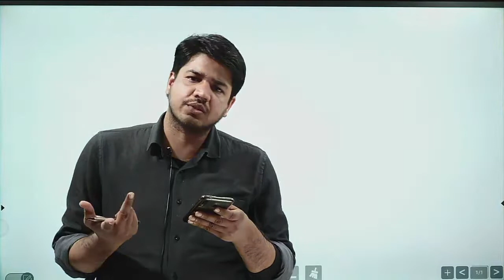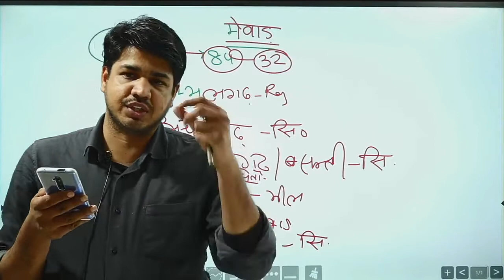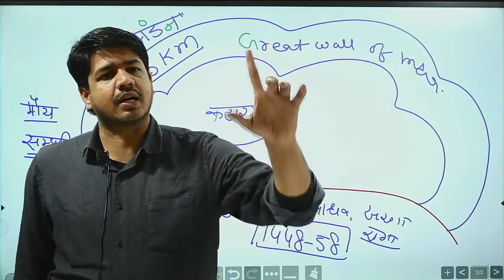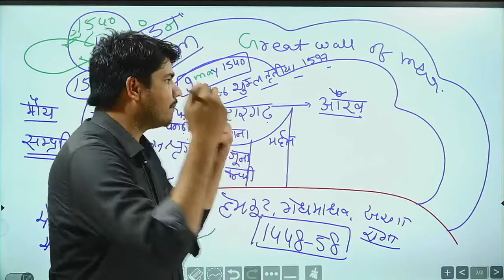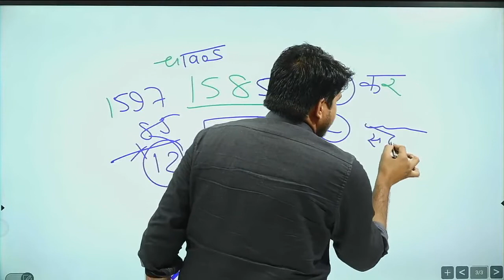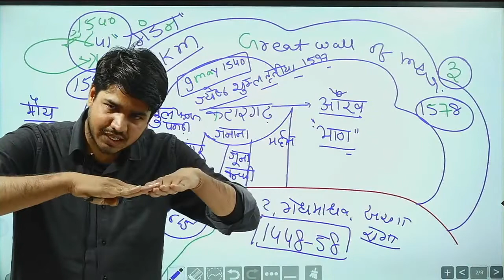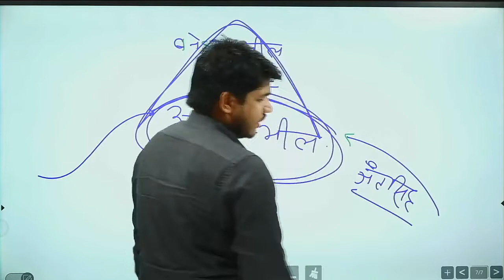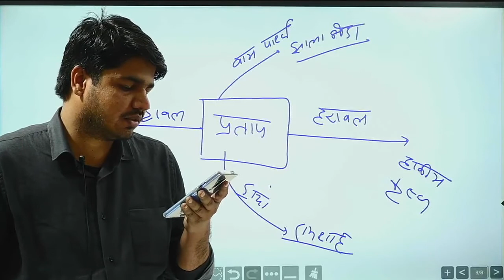कुम्भलगढ़ दुर्ग By - Subhash Charan Sir | REET , Patwar , Police